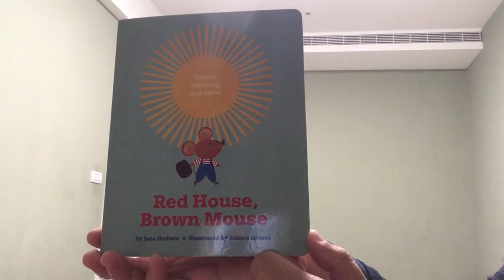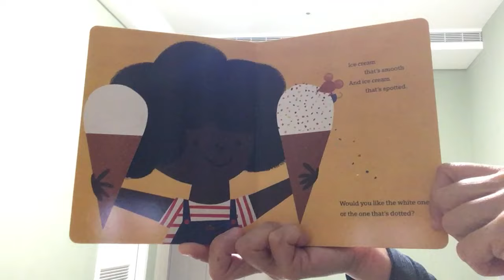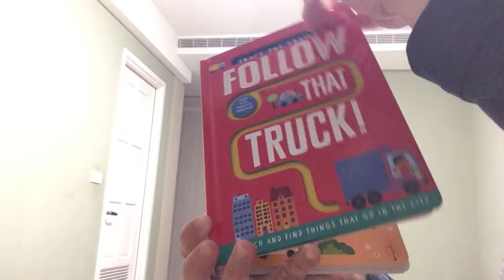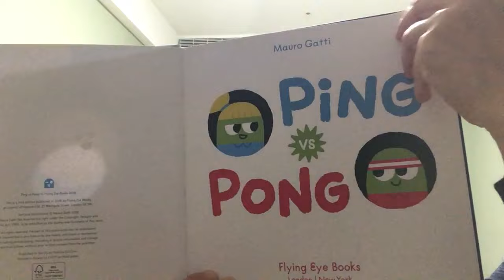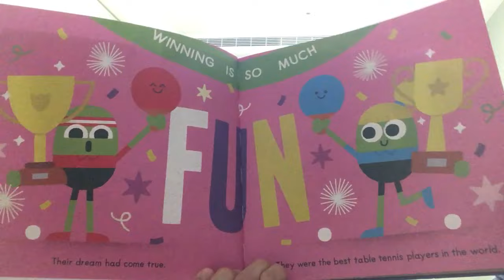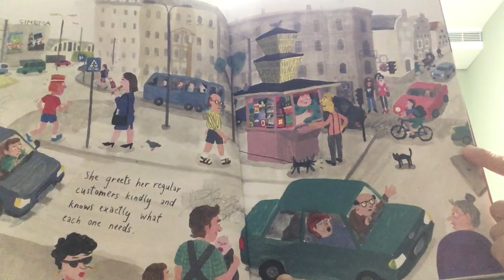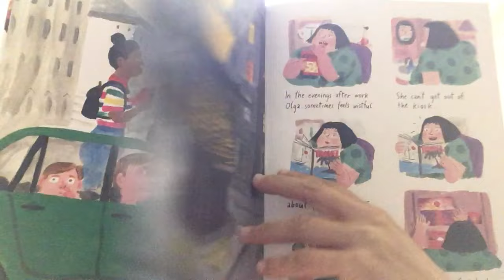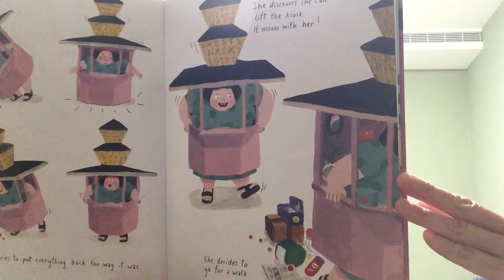繪出英文力《 2022年 2月份預購書單裡的好繪本回顧書目 》介紹。